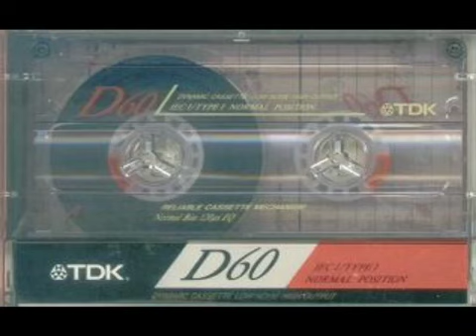Piano Opus 39 - James Glick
James Glick was a little-known avid piano player and composer in his younger days. After over four decades of obscurity, the Internet may finally bring light to this independent local musician. This is taken from the 1998 Swan Road Recording Session, in which he plays the infamous out-of-tune rustic banjo-tone piano, his signature instrument, and a common artifact of rural Pennsylvania.